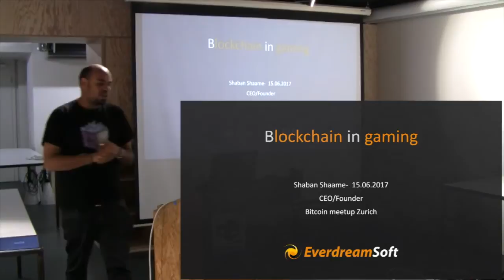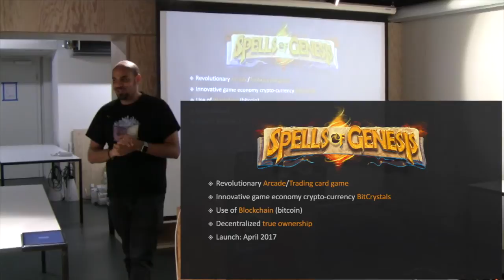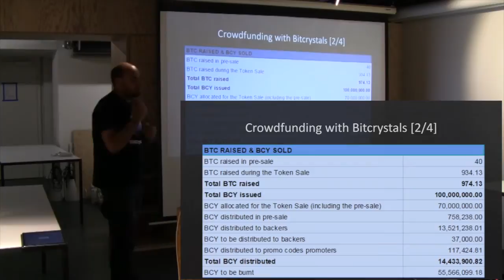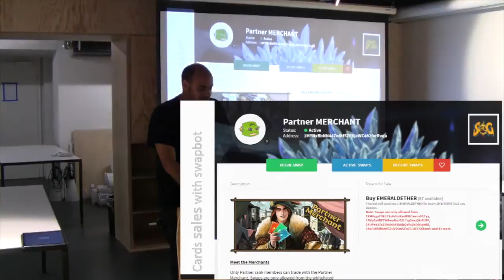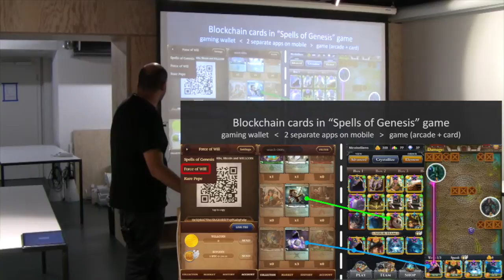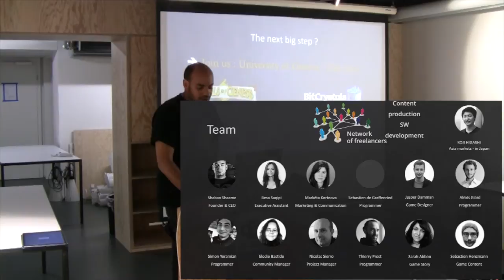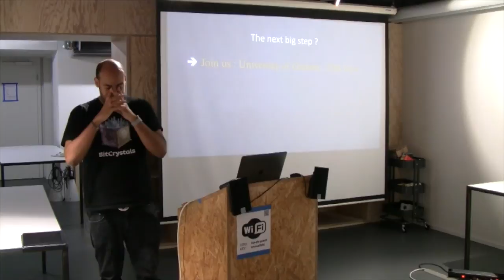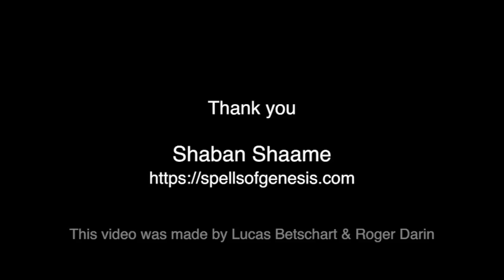Spells of Genesis Presentation Zurich June 2017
Shaban Shaame of EverdreamSoft gives an update on their current projects and technological insights based on several years of blockchain experience. The room for the 15th June 2017 event was kindly provided by Liip AG, Zurich.